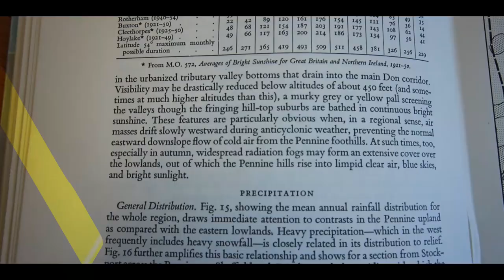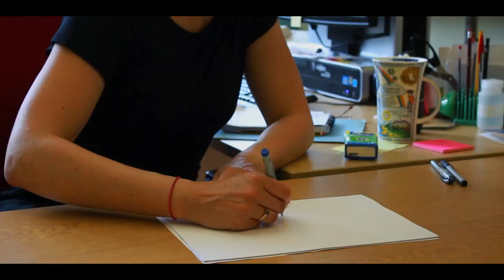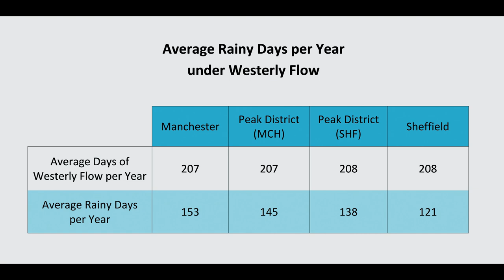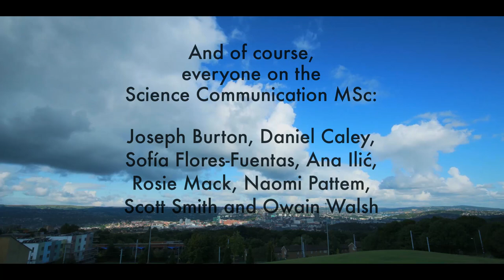Chasing Sheffield's Rain Shadow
I travelled Sheffield, Manchester, and Leeds in the summer of 2024, investigating a phenomenon known locally as the rain shadow. This short documentary draws on original research and conversations with people around the region in a search to understand why Sheffield is often blessed with better weather than Manchester.

Filmed for the final project of a Master's degree in Science Communication at the University of Sheffield.

Written, produced & directed by Alex Stockham
Additional editing and post-production by Ross Neil
Original score by The Half Earth